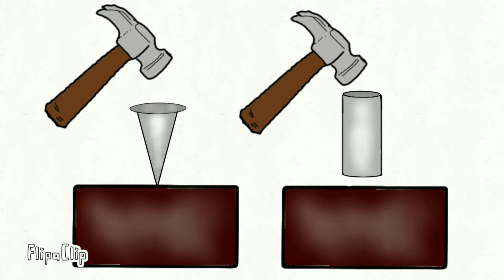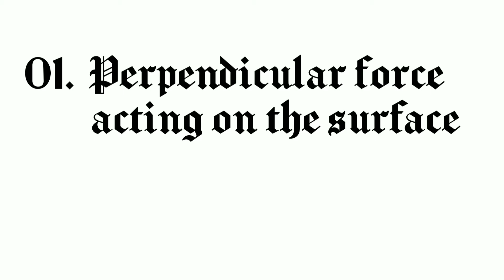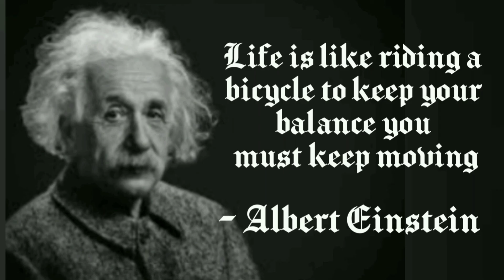Grade 9 science English medium - Pressure Exerted By Solids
Grade 9 science English medium - Pressure Exerted By Solids  Sri lankan syllabus.